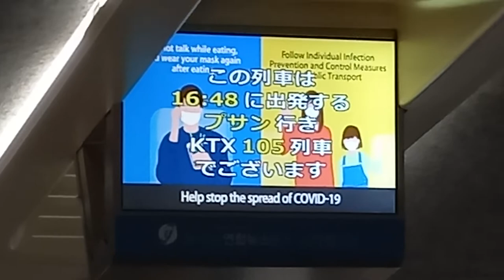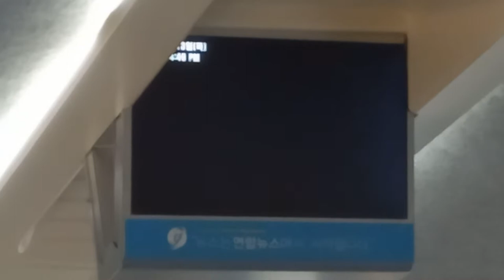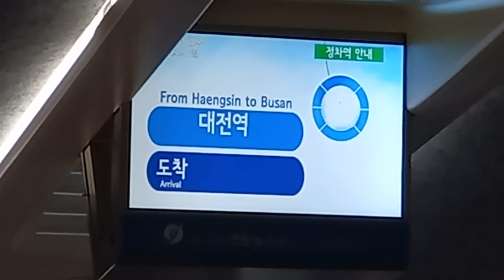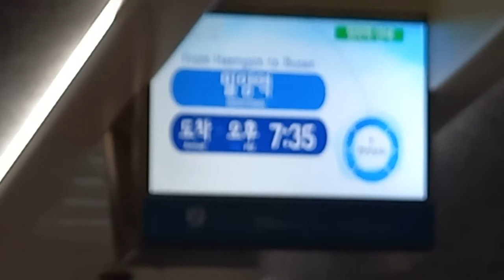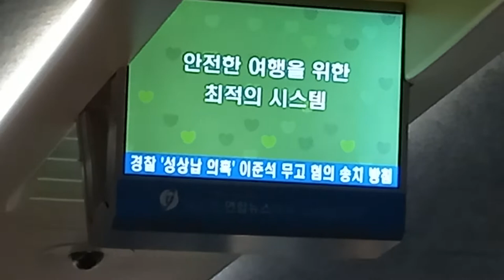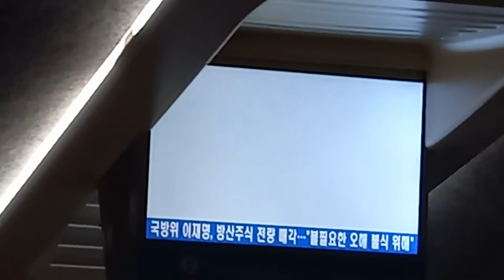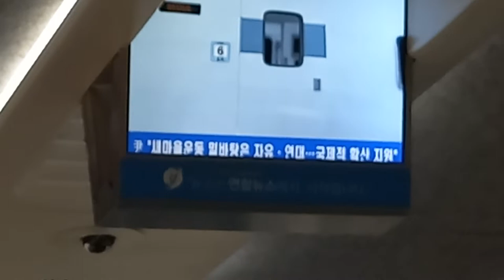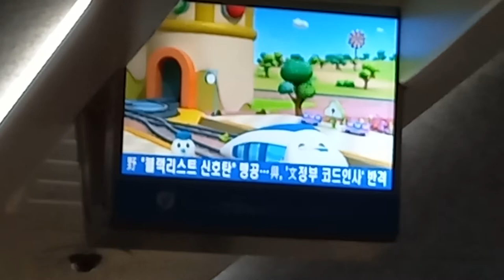KTX 행신발 부산행(구포경유) 105열차 행신-화전(한국항공대) 주행영상 정차역 안내 비상시 행동요령, LCD(행신발 경부선 하행편)(1)